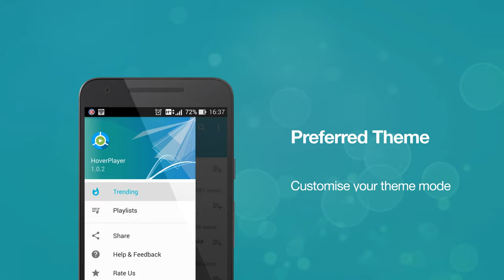HoverPlayer - floating YouTube music video Player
HoverPlayer offers you an alternative way to play YouTube music videos, songs or movies in a floating video player. This allows you to experience real multitasking on your android devices. By making use of the YouTube popup player, you can turn YouTube videos  into a free music streaming service and make HoverPlayer a cloud-based online music player. Listening to music online is easy and totally free. You no longer need to switch from one app to another but read news or browse web pages while playing non-stop YouTube music or videos. HoverPlayer is surely one of the best floating apps available for Android.

Features:
- Get the latest most popular videos in the trending tab.
- Search millions of music videos, movies, songs and music on YouTube under the support of search history and automatic suggestions.
- Play YouTube music videos in a floating window (picture in picture mode).
- Easily resize/zoom the floating YouTube video player (in the viewing mode) using the pinch gestures.
- Click on the floating YouTube video player to enter the control mode in which enables you to control how you want to play video(s). (previous, next, pause, shuffle, repeat, share, HD/High Quality mode, full-screen window, go back to the app, add to the playlist and close floating window).
- Share videos to your family and friends.
- Simply stream your music videos instantly (internet connection is required).
- customise light and dark themes in the settings.

Notice:
For users with Marshmallow android version, please permit the HoverPlayer to draw over other apps by following the instructions given when the app is launched. (This will enable the floating video player).

Warning:
The YouTube videos or data are used solely for real-time streaming via the Internet and not intended to be copied, saved or downloaded. Therefore, this app cannot be served as a video downloader or an mp3 music converter.

We will respond to you as soon as we could!